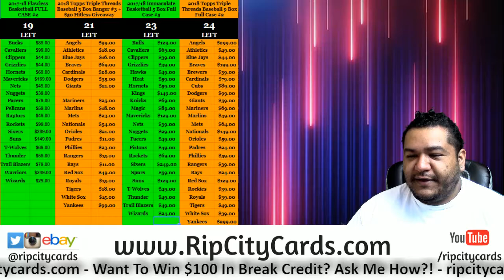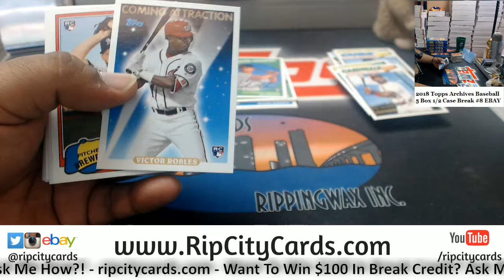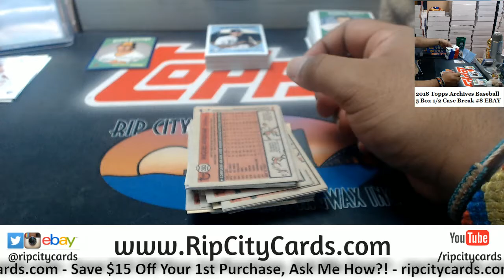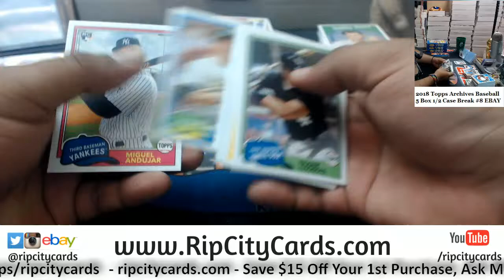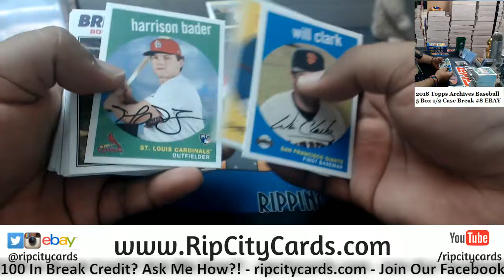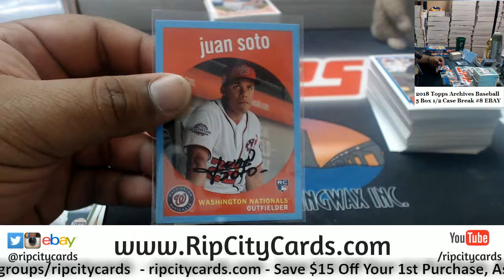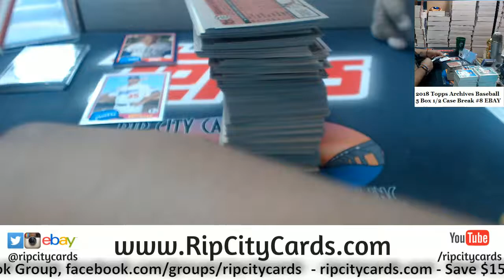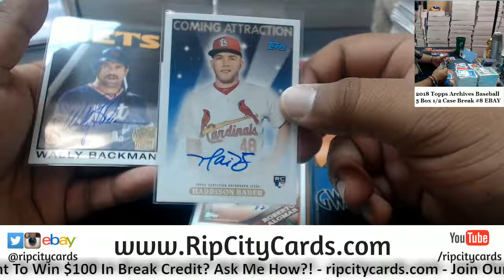2018 Archives Baseball 5 Box #8 EBAY